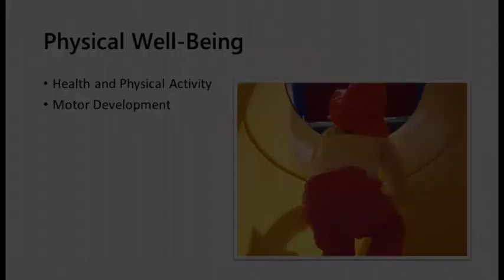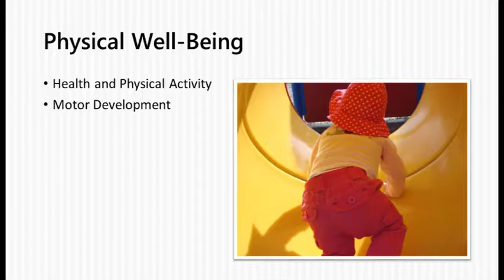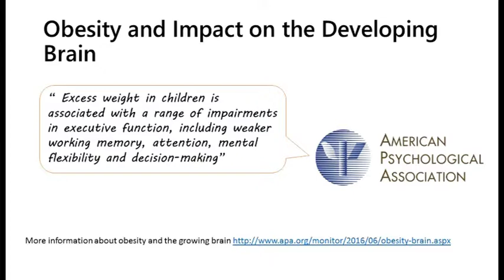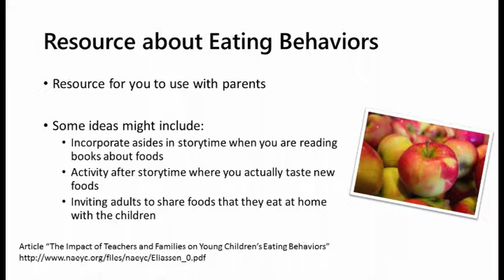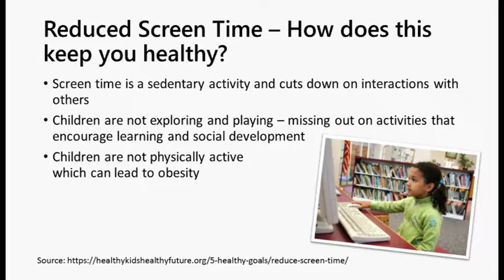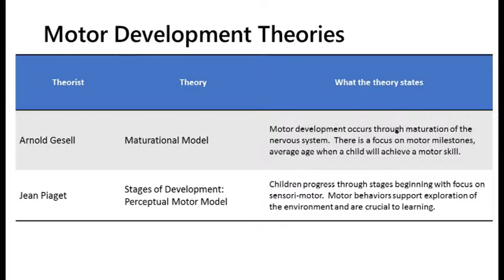Lesson 5: Physical Well Being - Part 1